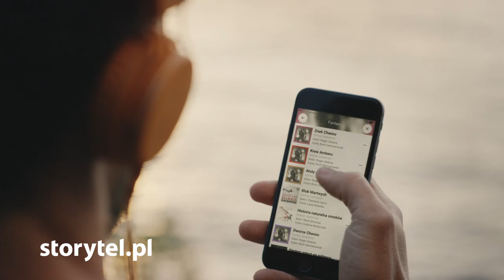Słuchaj tysięcy audiobooków w wakacje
Dzięki Storytel, możesz wybierać spośród tysięcy audiobooków i słuchać ich na swoim telefonie. Posłuchaj porywającej fantastyki w drodze do pracy lub mrocznego kryminału podczas porannego biegania.